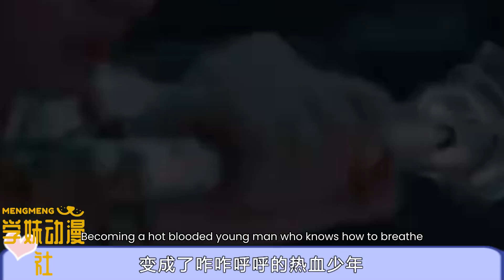成毅《蓮花樓》空降首播！製作精良劇情精彩！對標《少年歌行》成「武俠劇標桿」！少年歌行